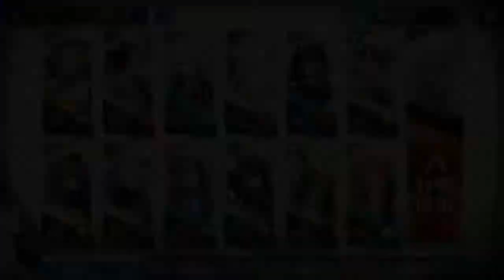Arknights 2-6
Yeet.